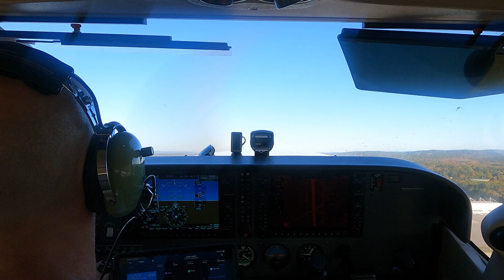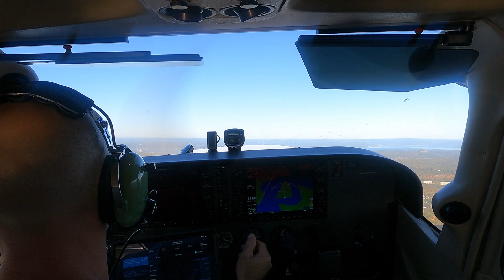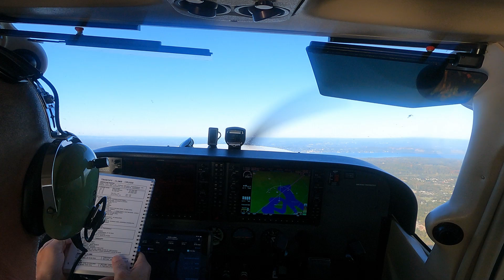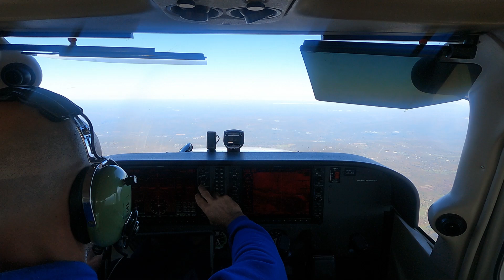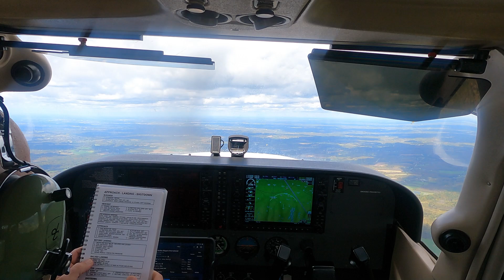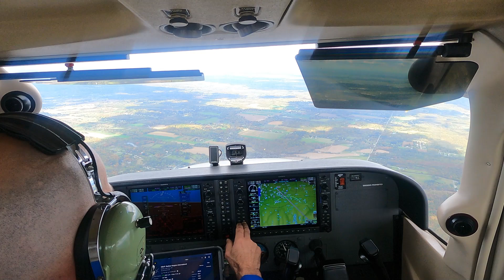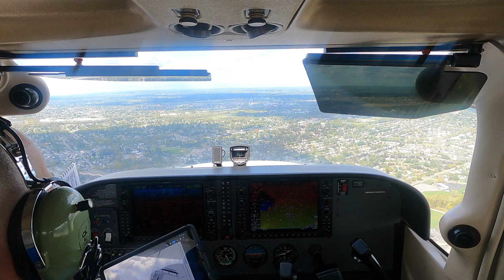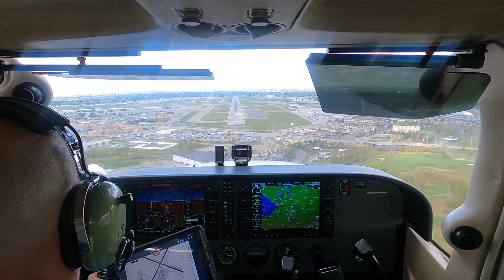Sergio's solo Commercial cross country flight KHPN-KBUF-KBGM-KHPN Part 1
This is the video of my long solo commercial cross country flight KHPN(White Plains)-KBUF(Buffalo)-KBGM(Binghamton)-KHPN(White Plains)on a beautiful tuesday morning! Part 1 KHPN-KBUF